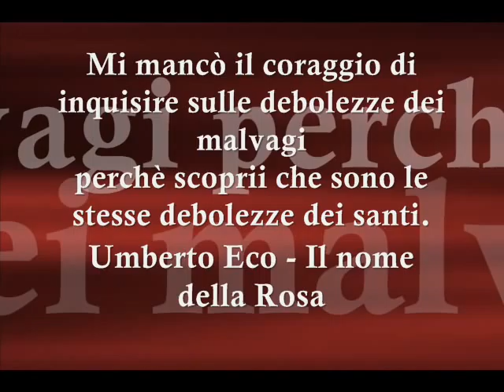video promo LUXURIA - mostra d'arte collettiva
video promo della mostra d'arte collettiva LUXURIA
vernissage domenica 13 febbraio 2011 ore 20:00
in esposizione fino al 13 marzo 2011
tutti i giorni (escluso il mercoledi) a partire dalle 21:00
Chez Nous american bar
vicolo della Giudaica, 50
Salerno - Italy